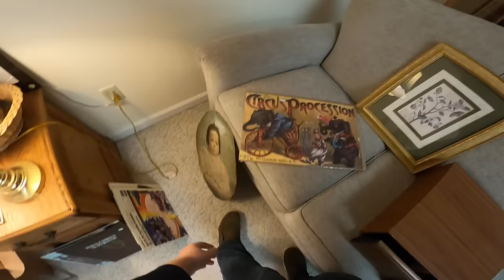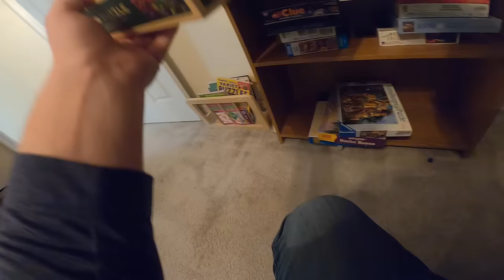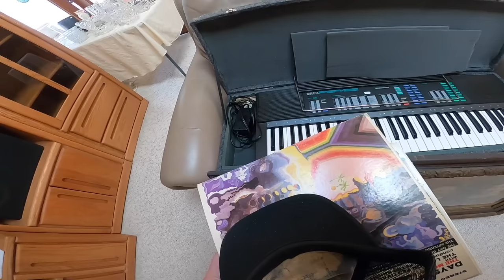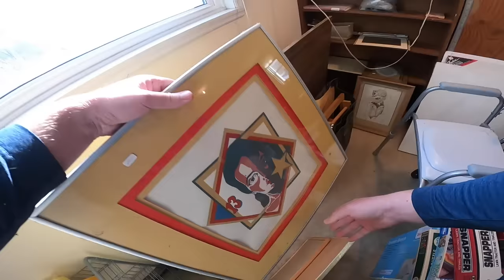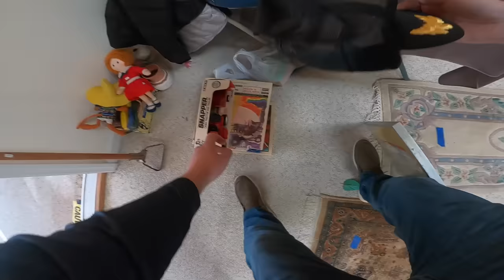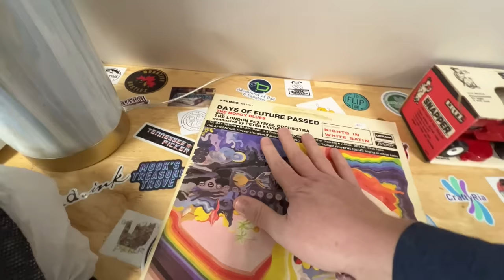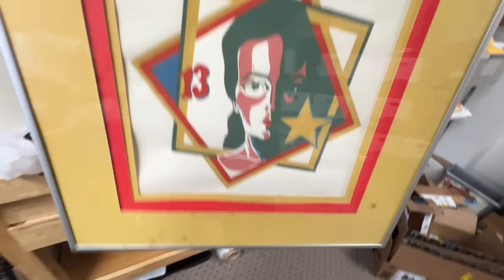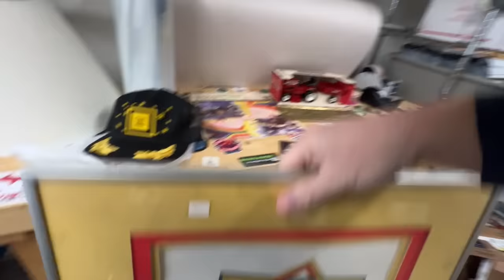This House Was FULL of Old Stuff!